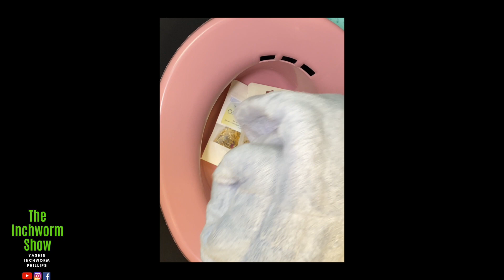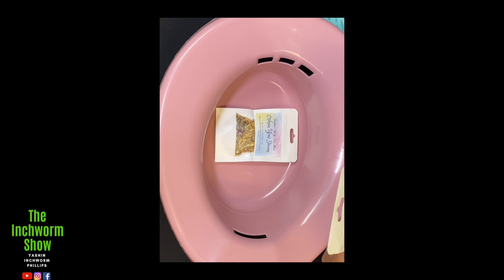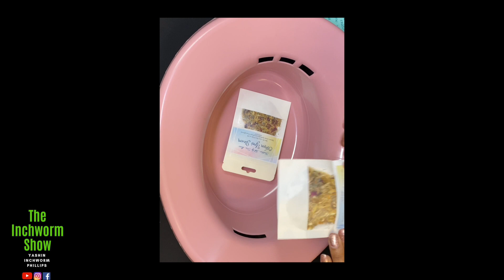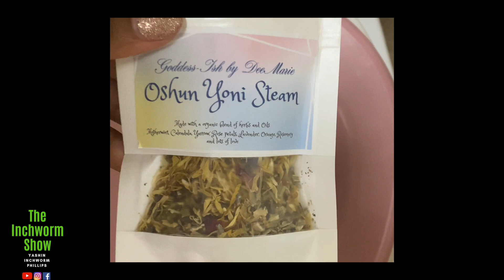Yoni (Vagina) Steamer Review 💦😻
Hey y’all thank you so much for tuning in to another review video! This one is for the ladies! I’m dropping a new review on a
YoniSteamer by a black owned ✊🏾
Female business called Goddess-ish!!! This was so much fun and my 🐱 feels amazing!

💚 Inchworm